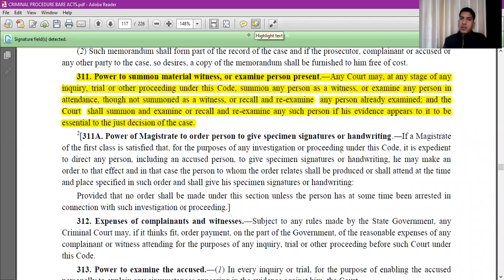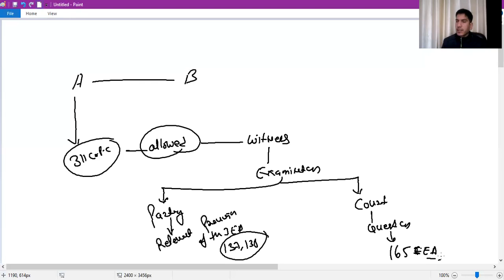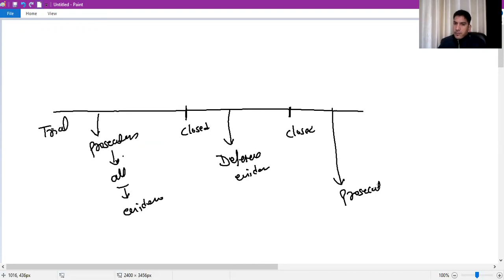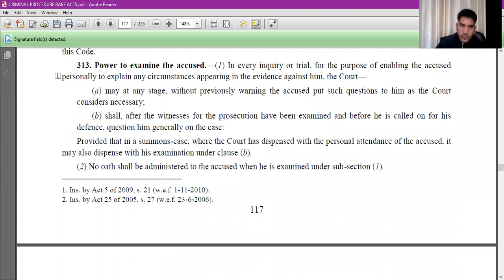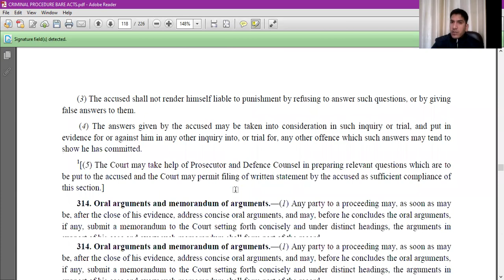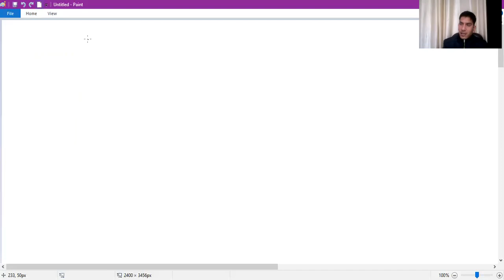LIVE CLASS || SPECIAL POWERS OF COURT || SECTION 311 - 313 || THE CODE OF CRIMINAL PROCEDURE 1973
special powers of court under criminal procedure code cr.p.c POWER OF SUMMINING TO WITNESSES IN SUBSEQUENT STAGE OF CRIMINAL TRIAL  U/S 311 OF CR.P.C AND PERSONAL EXAMINATION OF ACCUSED IN CRIMINAL TRIALS UNDER SECTION 313 OF CR.P.C